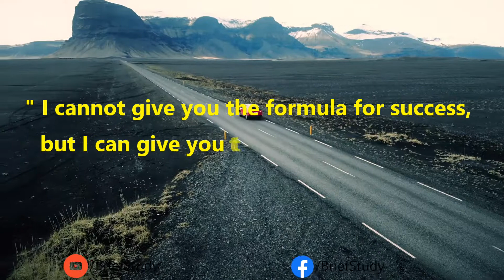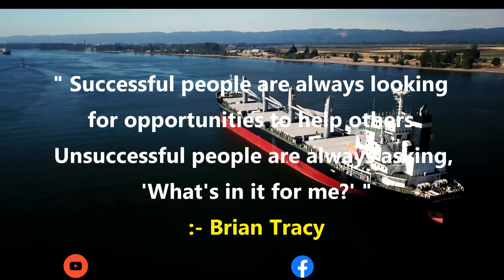Best Success Quotes | Success Messages and Thoughts | Top 10 Success Messages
Best Success Quotes | Motivational Thoughts

" Success seems to be connected to action. Successful people keep moving. They make mistakes, but they don’t quit. "
 :- Conrad Hilton

" I cannot give you the formula for success, but I can give you the formula for failure which is, try to please everybody. "
 :- Herbert Swope

" The only man who never makes mistakes is the man who never does anything. "
 :- Theodore Roosevelt

" I don't measure a man's success by how high he climbs but how high he bounces when he hits bottom. "
 :- George Patton

" I don’t know the key to success, but the key to failure is trying to please everybody. "
 :- Bill Cosby

" The greater danger for most of us is not that our aim is too high and we miss it, but that it is too
low and we reach it. "
 :- Michelangelo

" Impossible is a word to be found only in the dictionary of fools. "
 :- Napoleon Bonaparte

" The greatest barrier to success is the fear of failure. "
 :- Sven Goran Eriksson

" Successful people are always looking for opportunities to help others.
Unsuccessful people are always asking, 'What's in it for me?' "
 :- Brian Tracy

" For true success ask yourself these four questions: Why? Why not? Why not me? Why not now? "
 :- James Allen